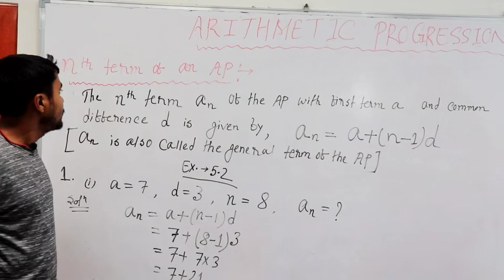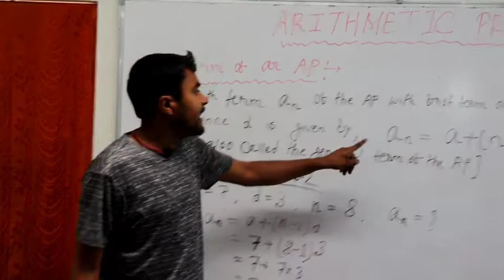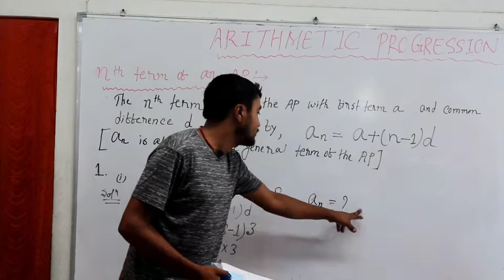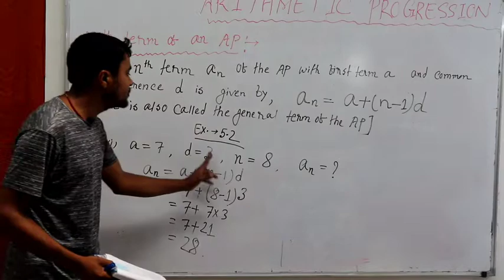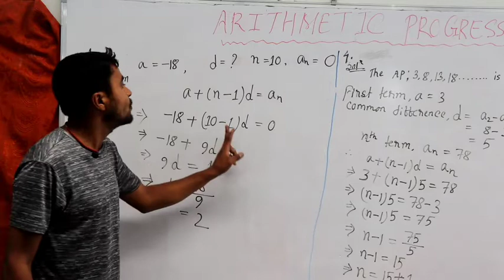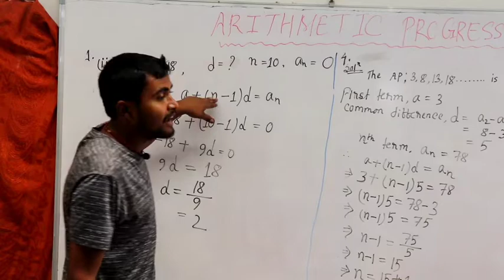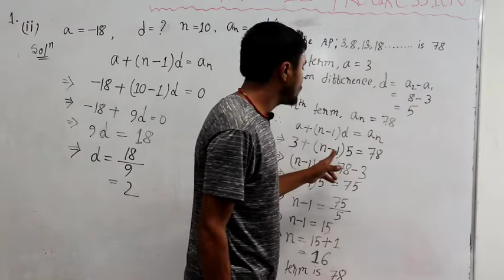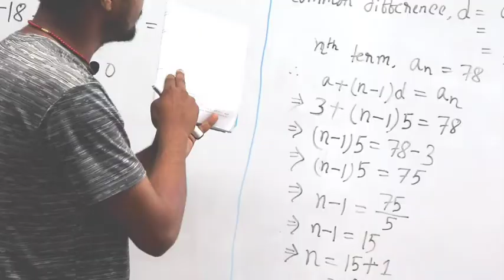ARITHMETIC PROGRESSION PART-II#সমান্তৰ প্ৰগতিCBSE & SEBA Maths#IX & X maths#Board Maths#Easy maths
About arithmetic Progression of class IX & X for SEBA and CBSE